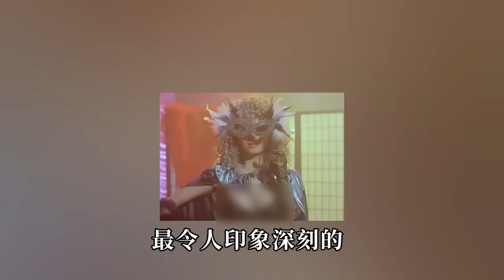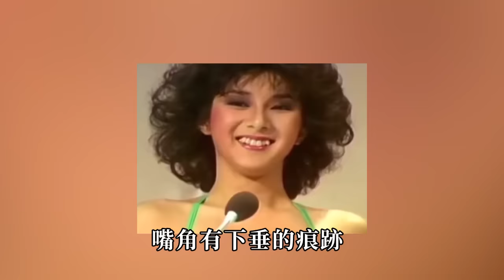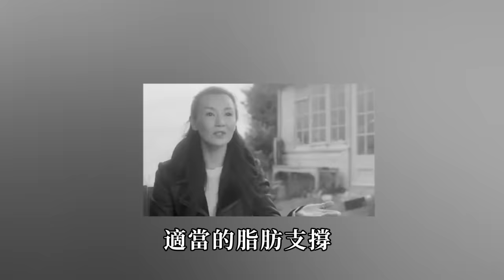香港10位老牌絕色美人，有人暴瘦如柴穿廉價地攤貨，有人染怪病活的不如狗#利智#邵美琪#郭可盈#柏安妮#張曼玉#袁潔瑩#星聞榜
8位年邁打星近況太唏噓，有人病痛纏身走路要人扶，有人癱瘓在床生活不能自理#洪金寶#元彪#鄭佩佩#劉家輝#星聞榜